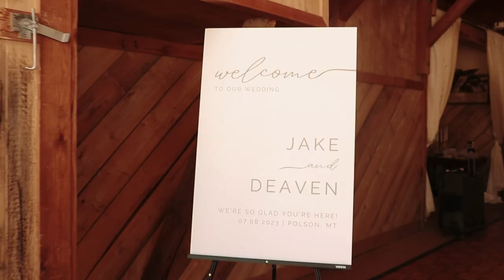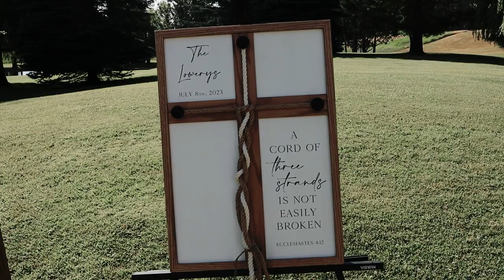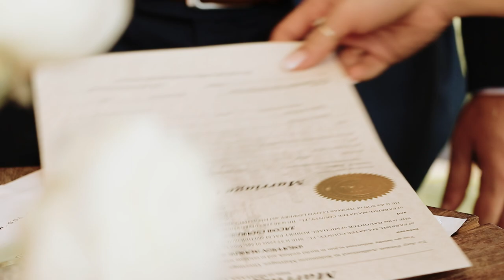Jake & Deaven Lowery | The Barn at Finley Point - Polson, Montana Wedding Film 2023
Venue: The Barn at Finley Point
Photo: @aureliakphotography
Video: @blissandbloommedia (that’s me!)
Video 2nd: @marissakoke
Wedding planner: @signature_event
Florist: @signature_event
DJ: @treasurestateentertainment
Bakery: @cakesinthezoo
Makeup: @rachelnessmua